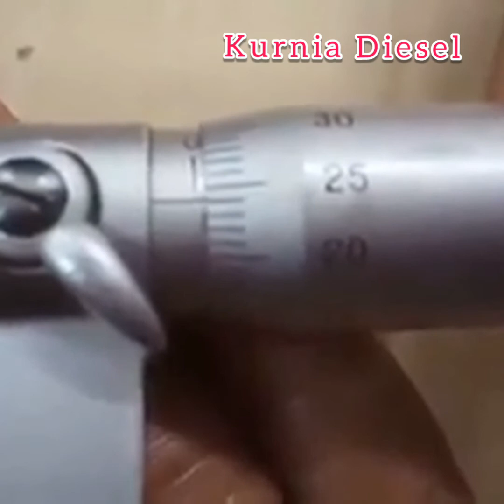Cara Cek Top Clearence RD 85 KUBOTA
Cara Tes jarak Kerenggangan Piston dgn Cylinder Kop
servis diesel#servis traktor#